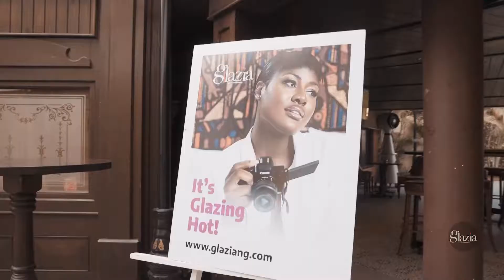Alex Unusual Cover Release Cocktail Party | Glazia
It was a night of glamour and excitement as we hosted some of Lagos' best at the launch of our first quarter magazine issue featuring Alex Unusual. Held on Sunday the 11th of April at the Lagos Irish Pub, Eko Hotels, it was a night to remember for a long time. Enjoy this 1 minute summary of the thrilling night!

Get limited edition print copies of the magazine at RovingHeights books.

Get the digital version of the magazine from anywhere in the world.

Video credit: Sunny Blue Film (@sunnybluefilm)